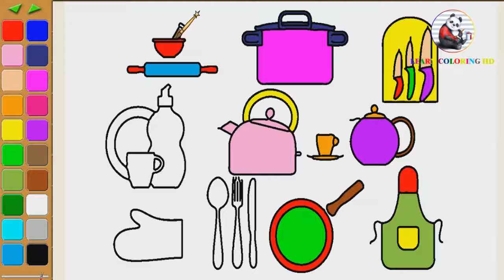How to draw Kitchen Tools coloring page for kids I learn coloring book with Kitchen Tools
Abuot videos
2.     2. How to draw I love usa coloring page for kids I learn coloring book with I love usa
3.     3. How to draw Traffic lights coloring page for kids I learn coloring book with Traffic lights
4. 2. How to draw ice gream coloring page for kids I learn coloring book with ice gream